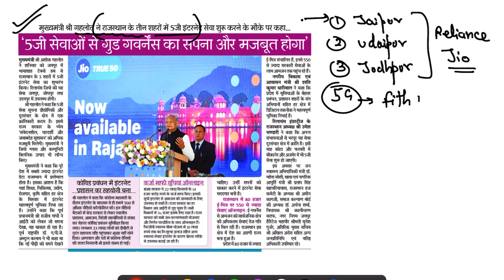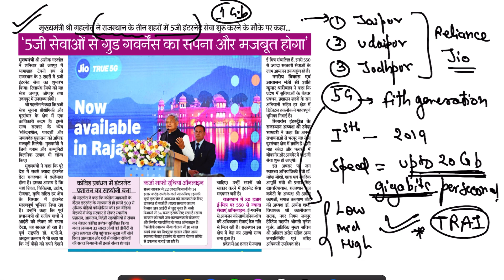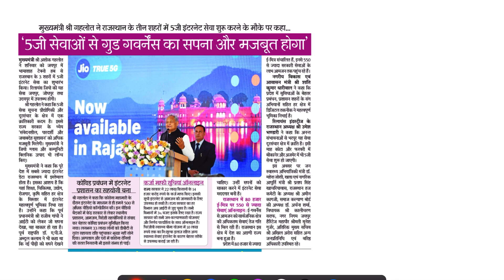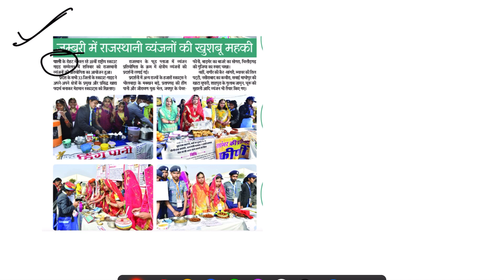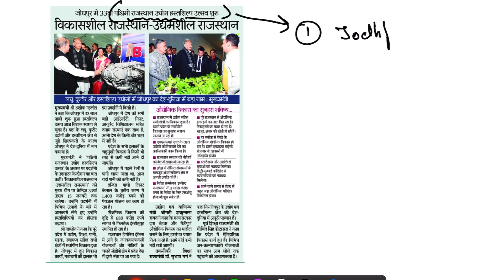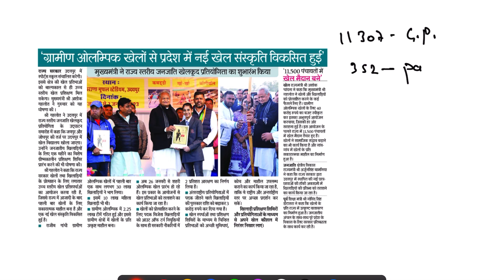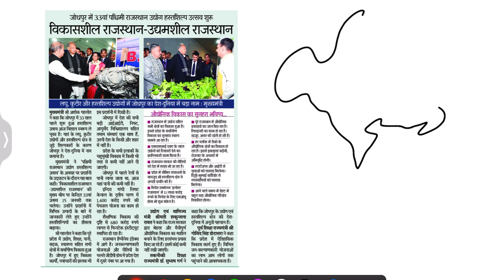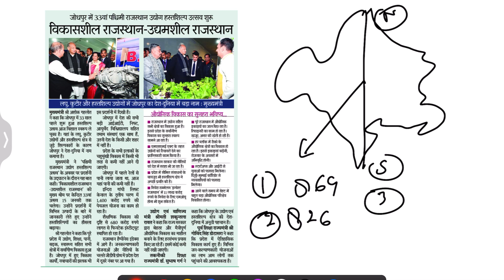daily current affairs Rajasthan 9 January 2023#cet ldc ro eo # reet